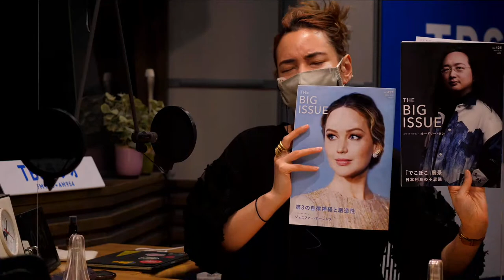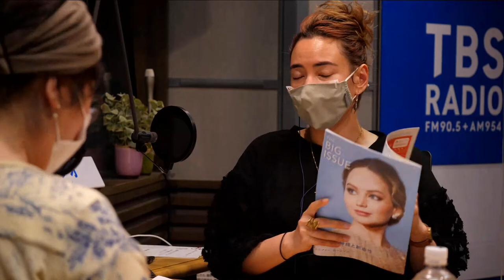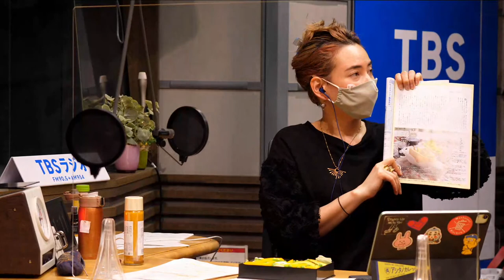【食から考える暮らしと社会】枝元なほみさん（料理研究家）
TBSラジオ「アシタノカレッジ」
【食から考える暮らしと社会】
枝元なほみさん（料理研究家）

【News&Calling】
「世界自閉症啓発デー」
吉田庸子さん , 尾崎ミオさん（NPO法人東京都自閉症協会）

パーソナリティ：キニマンス塚本ニキ

0:00　     放送前
6:06　　 オープニング
20:05　【今日の学び 】枝元なほみさん
1:11:44　【News&Calling】吉田庸子さん , 尾崎ミオさん（NPO法人東京都自閉症協会）
1:34:51　【リスナーメッセージ】
1:43:51　【滋慶学園プレゼンツ あなたの夢はなんですか？】
1:55:04　エンディング
1:59:35　アフタートーク

楽曲はこちらでは反映されないのでラジオ放送でお楽しみください。
番組終了後には、YouTubeのみのアフタートークがあります！